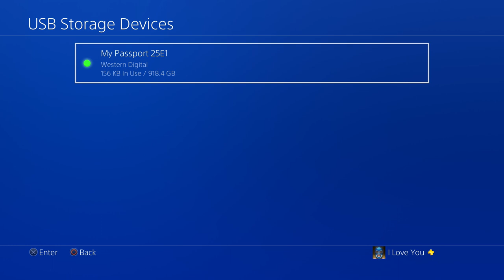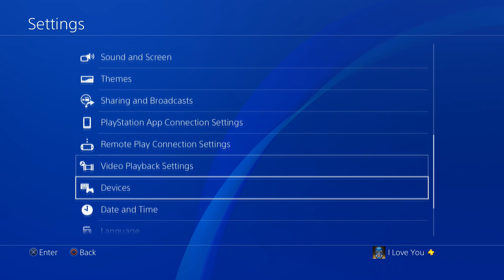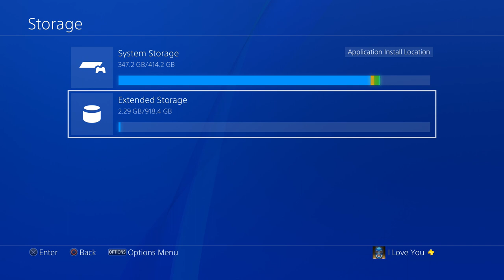How to Use EXTERNAL HARD DRIVE ON PS4! (EASY METHOD) (BEST HARD DRIVE FOR PS4)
This is how to use/connect/setup an external hard drive on ps4! (WORKS WITH PS4 PRO AND PS4 SLIM) The NEW 4.50 PS4 system software update allows you to connect to a EXTERNAL HARD DRIVE (FINALLY) Just plug it in a USB slot and you're good to go!
Just make sure it contains AT LEAST 250 GB and MAXIMUM of 8TB.

The hard drive I used is called the Western Digital (WD) 1TB Black My Passport  Portable External Hard Drive

*ALSO IF YOU GET AN ERROR SAYING THAT YOUR HARD DRIVE IS UNSUPPORTED, THERE IS A WAY TO FIX IT* (WATCH THE VIDEO)

BEST HARD DRIVE FOR PS4